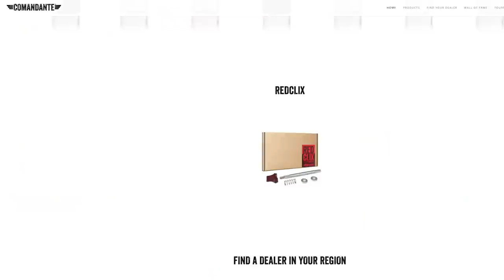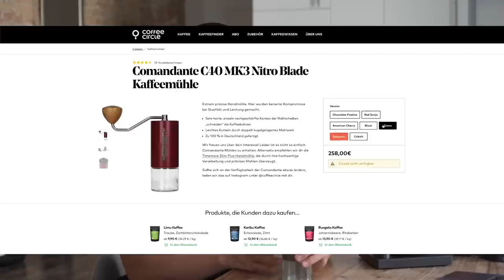Comandante C40 im Test | Coffee Circle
Die Comandante C40 Mk3 ist eine der beliebtesten Handkaffeemühlen auf dem Markt. In unserem Test erklären wir dir die Funktionsweise und gehen auf die Vorteile  und Nachteile des häufig vergriffenen Top-Sellers ein.